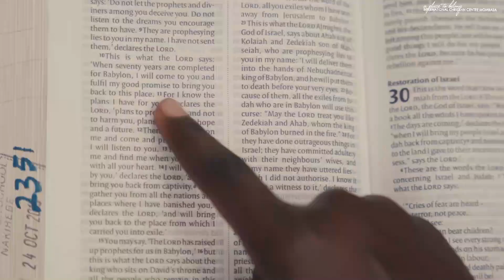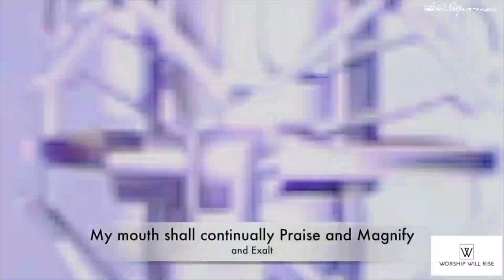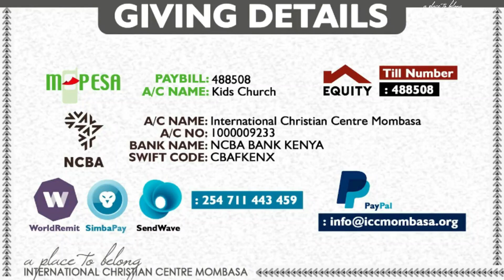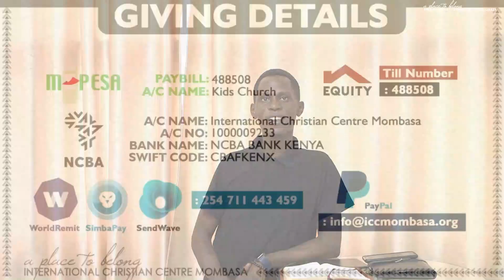Children's | Value 2024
Welcome to Kids Church Online Service.

Our lines are open for prayers and inquiries.